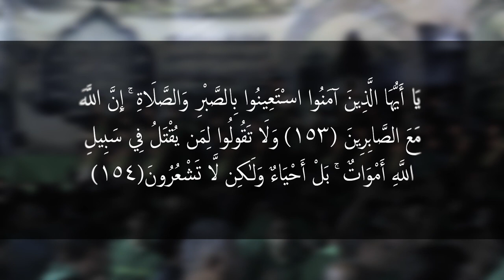فاز الشهيد || عباس المسعودي | محمد الجحيشي || كلمات: عبدالأمير الشبلي